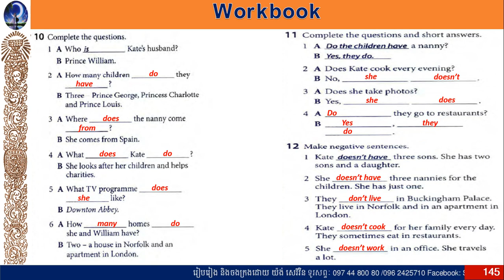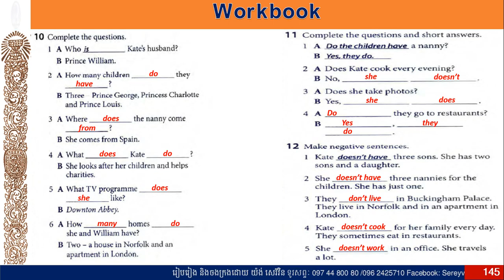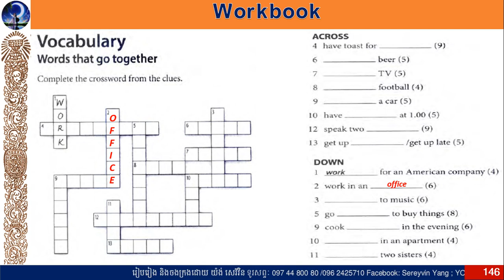162_ Headway Beginner 5th edition " Unit 6 Every day "